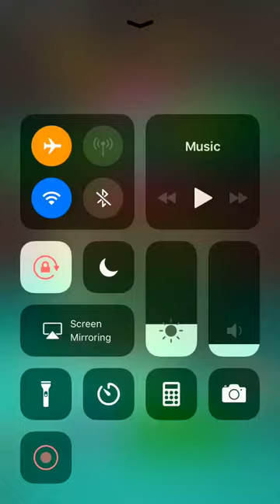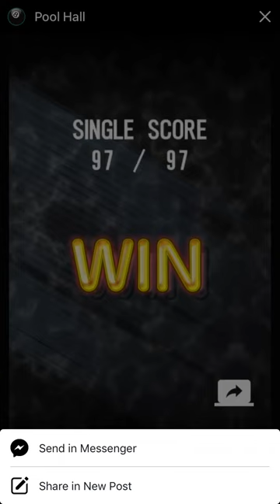Pool Hall Gameplay